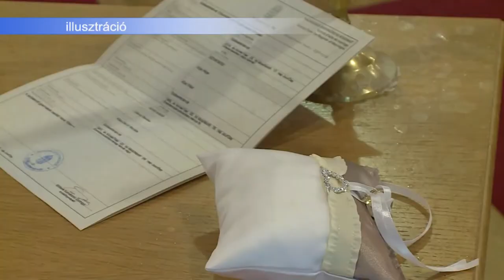XX. SZÉKESFEHÉRVÁRI ESKÜVŐ KIÁLLÍTÁS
Jubileumi 20. alkalommal várja az érdeklődőket február 12-én a Székesfehérvári Esküvő Kiállítás. A rendezvény a Hotel Novotelben reggel 9 és este 7 óra között lesz látogatható.